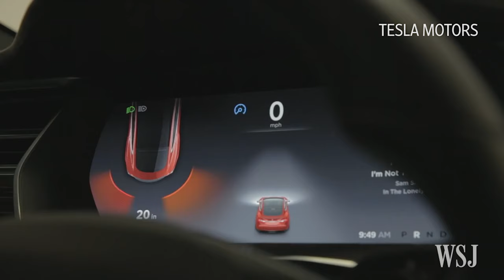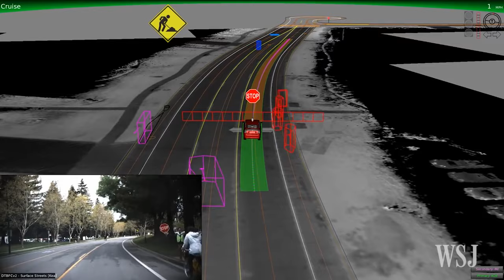Baidu's Self-Driving Cars to Get U.S. Test Run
Chinese search giant Baidu will soon start testing autonomous vehicles in the U.S., according to the company's chief scientist, who called on governments to make small infrastructure changes to accommodate robot cars. Photo: Baidu